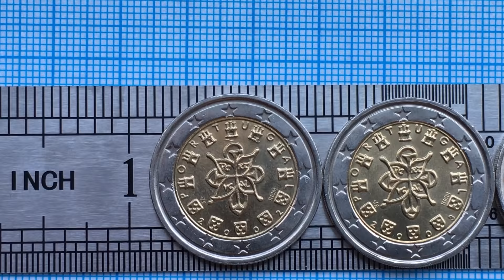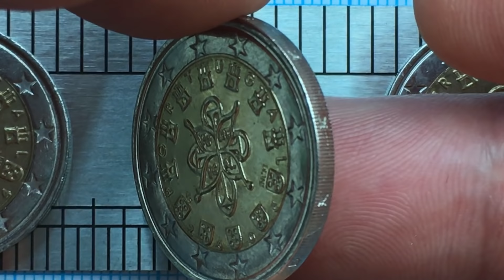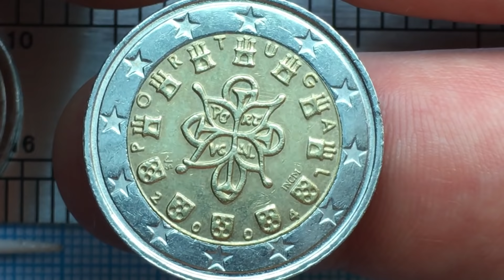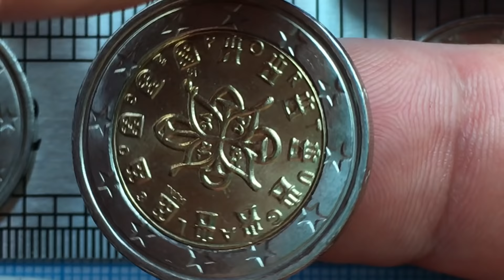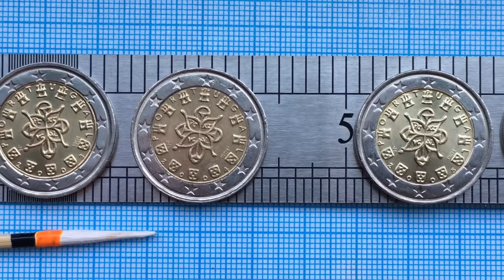2 euro Portugal 2002 2003 2004 2005 2006 Circulation coins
2 euro Portugal 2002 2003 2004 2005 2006 - Your opinion on the price of the coin?
Mintage                            Unc  +       BU   +  Proof
2006 INCM 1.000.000  + 12.500  +  3.000
2005 INCM 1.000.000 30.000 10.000
2004 INCM 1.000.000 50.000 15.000
2003 INCM 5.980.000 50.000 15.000
2002 INCM 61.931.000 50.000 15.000
Obverse Vitor Manuel Fernandes dos Santos VS
Reverse Luc Luycx LL
Obverse - National Design Portugal coins includes image locks 7 and 5 country emblems circumferentially Between the locks applied inscription «PORTUGAL» - Portugal, and between the coats of arms - year of issue. In the center of the coin - the image of the Portuguese royal seal of the first King Afonso I of the sample 1144
European Union type Circulation coins  Bi-Metallic
Edge type Reeded with lettering
Edge description Seven castles and five shields